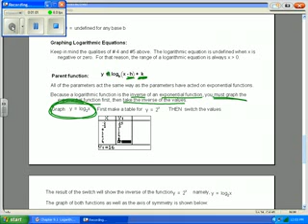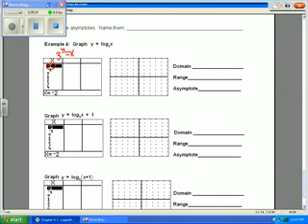Examples 9.1 part 2